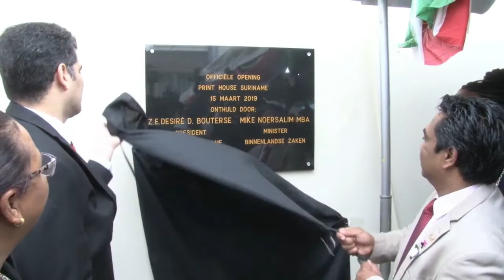15 03 2019 Lacering Elektronische ID-Kaarten